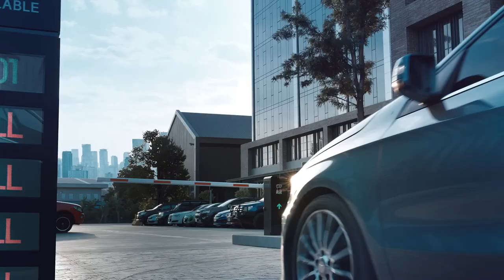[VISION] HL만도 움직이는 모든 것에 자유를 TVC 광고｜주차로봇 편30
광고주 : HL그룹
비전 작업자명
2D: 박세준, 이승현, 전지인, 이민지
3D: 조형준, 유승종, 박근호, 이혜원, 이바람
COLOR: 전옥진